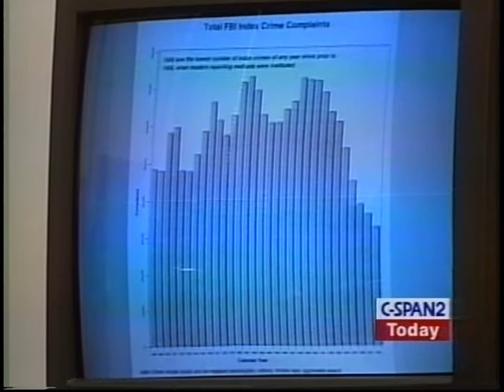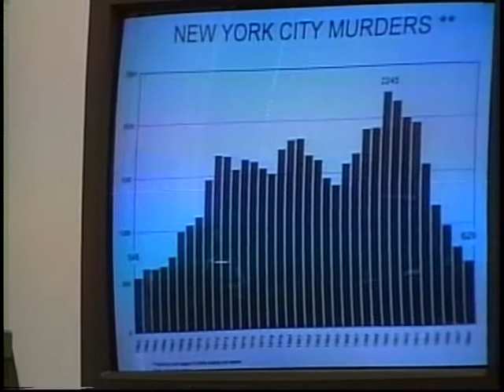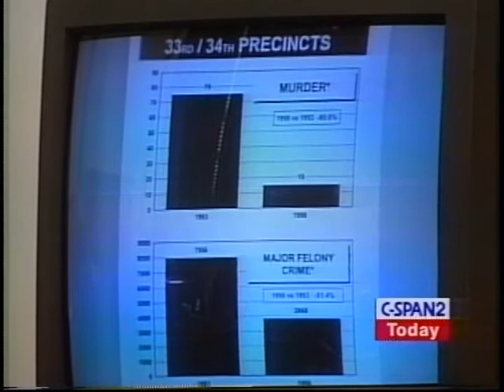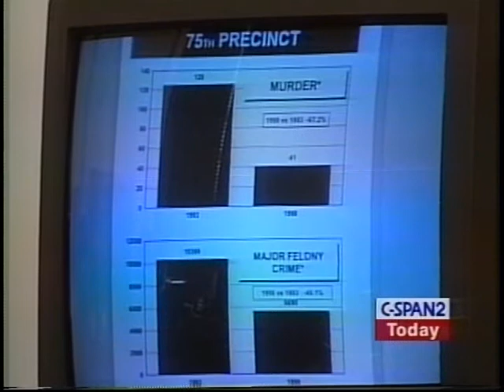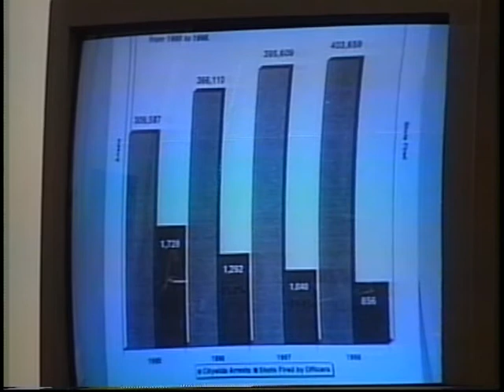Fighting Crime at the Local Level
Fighting Crime at the Local Level - House Oversight Committee - 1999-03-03 - Product 121216-1-DVD - House Committee on Government Reform and Oversight. Mayor Giuliani testified about the substantial reduction in the level of crime in New York City. He talked about the reason the change has occurred. He used charts to illustrate his points. The increase in the number of police officers was one of the changes that was made in the city. He also spoke about the education system in New York City. Filmed by C-SPAN. Non-commercial use only.